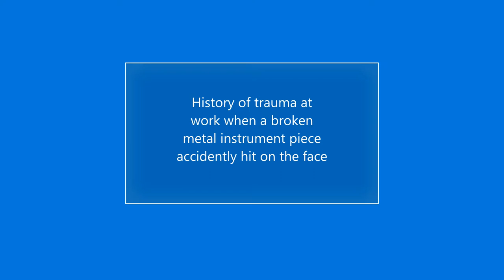Metal Foreign Body Removal from Cheek - Dr Amit Mohan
Surgical removal of a metal foreign body from the buccal soft tissue through intraoral upper vestibule incision